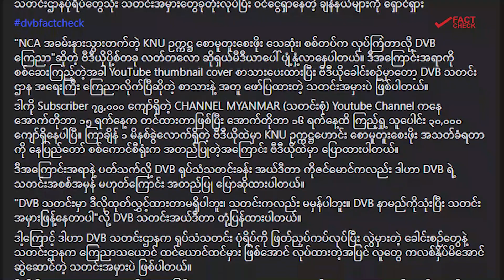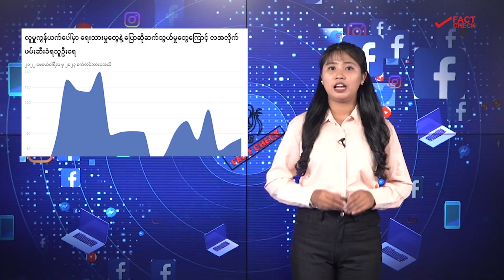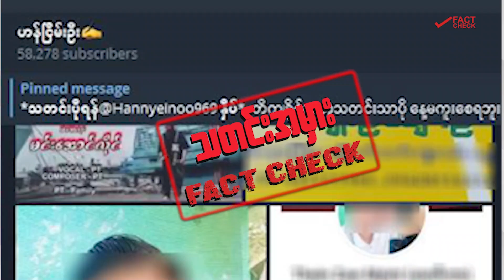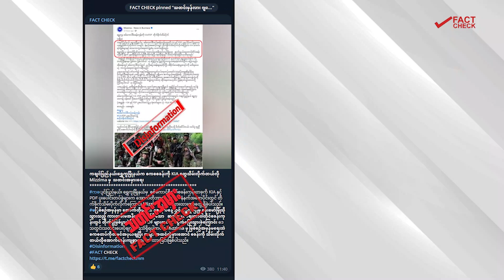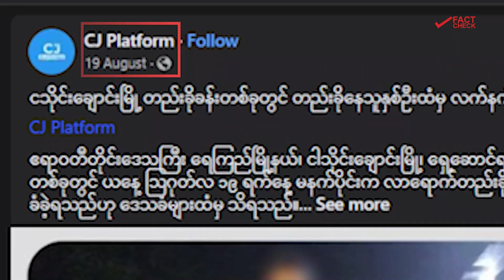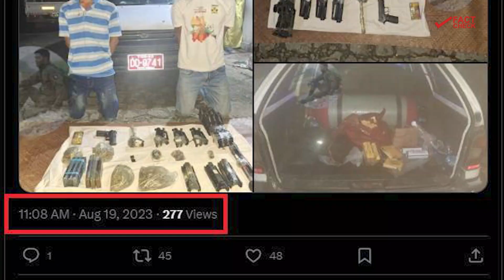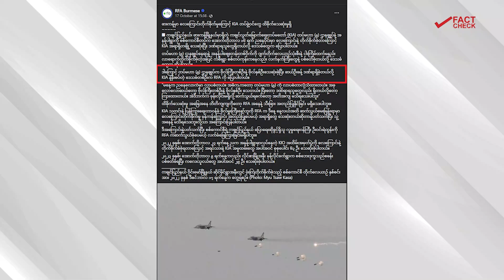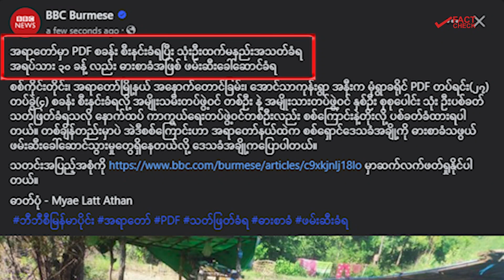တိုက်ပွဲသတင်းတွေကို ဖုံးကွယ်နေတဲ့ တန်ပြန်ဆိုက်ဝါးများ - DVB Fact Check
- Clickbait video တွေနဲ့ သတင်းမှားတွေ ခုတုံးလုပ်ငွေရှာနေပုံ စစ်ဆေးဖော်ထုတ်လိုက်လို့ YouTube ချန်နယ်ပြောင်းလိုက်သလား။

- လူမှုကွန်ရက်ပေါ်မှာ စစ်ကောင်စီကိုဝေဖန်လို့ လစဉ် လူ(၆၀)ကျော် ဖမ်းဆီးခံနေရမှု၊ အရပ်သားတွေကို ပစ်မှတ်ထားတိုက်ခိုက်နေမှုနဲ့ တိုက်ပွဲသတင်းတွေကို ဖုံးကွယ်နေတဲ့ ဆိုရှယ်မီဒီယာပေါ်က လတ်တလော သတင်းမှားများ စစ်ဆေးဖော်ထုတ်ခြင်း။